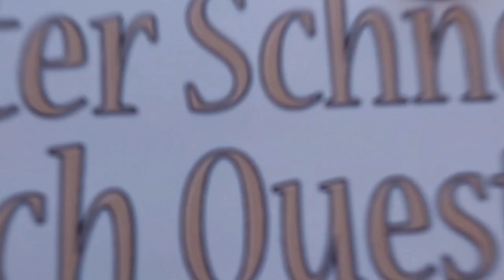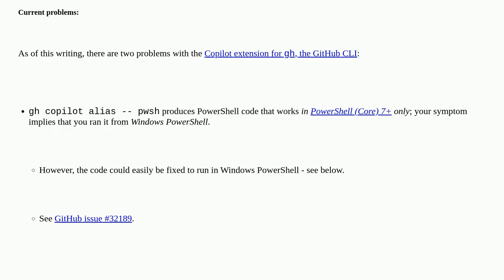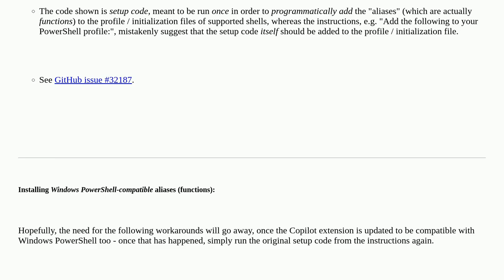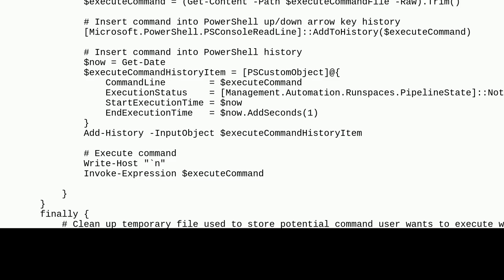Creating aliases for Github Copilot CLI (ghcs, ghce not recognised)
A special thanks goes out to the community

  windows command-line-interface github alias powershell